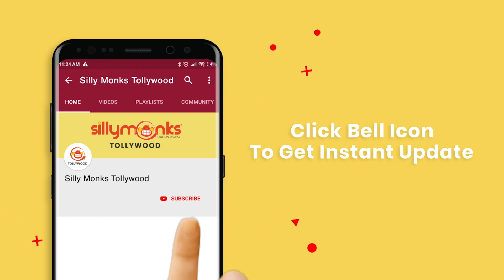George Reddy Press Meet || Sandeep Madhav || Jeevan Reddy | Sudhakar Yakkanti | Silly Monks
Watch George Reddy Press Meet

Cast: Sandeep Madhav, Abhay Bethiganti, Satyadev, Shatru, Manoj Nandam, Muskaan Khubchandani
Director: Jeevan Reddy
DOP: Sudhakar Yakkanti
Art: Gandhi Nadikudikar
Editor: J Prathap Kumar
Producer: Appi Reddy
Co-Producer: Sanjay Reddy
Associate Producers: Damu Reddy, Sudhakar Yakkanti
Production Houses: Mic Movies, Silly Monks Studios & Three Line Cinemas
Sound Design: Kalisha - Rahul
Background Score: Harshavardhan Rameshwar
PRO: GSK Media
Publicity Designs: Anil & Bhanu
Marketing Head: Arun Tej
Digital Media PR: Prasad Bhimanadham
Digital Partner: Silly Monks
Costume: Sanjana Srinivas
Fights: K Ganesh, R.K
Stills: Vikas Seegu
Co-Director: M Narasimha Rao
DI: Prasad Labs (Mumbai)
For More Updates: